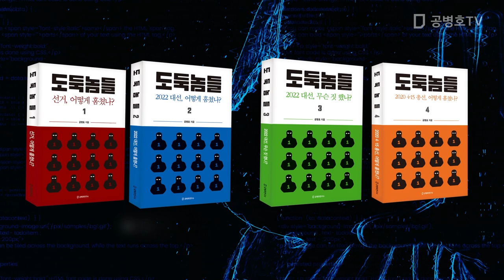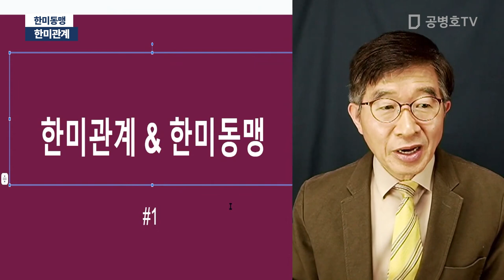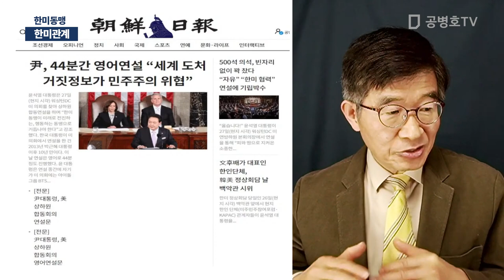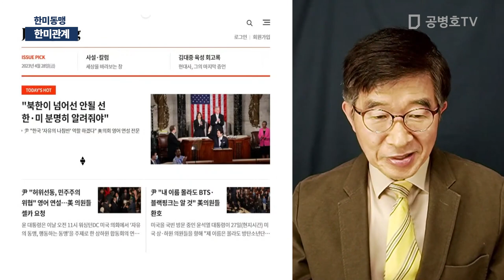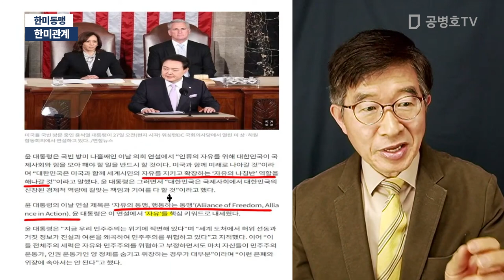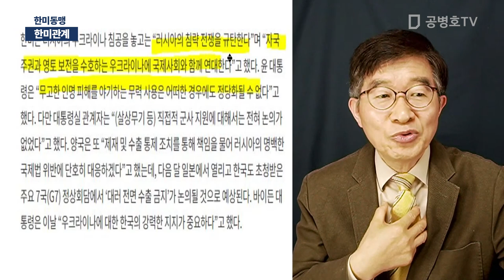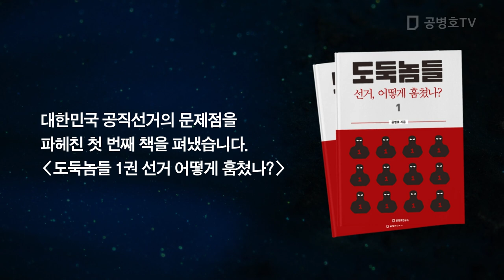한미관계 & 한미동맹 [공병호TV]